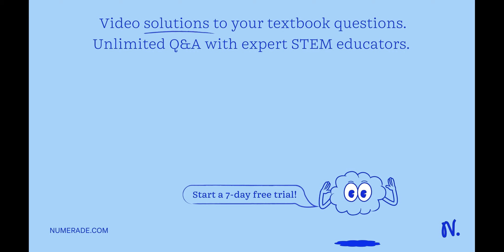The interhalogen ClF_3 is prepared in a two-step fluorination of chlorine gas: \beginal…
The interhalogen ClF_3 is prepared in a two-step fluorination of chlorine gas:  Cl_2(g)+F_2(g)    amp; ⇌ClF(g)
ClF(g)+F_2(g) amp; ⇌ClF_3(g) (a) Balance each step and write the overall equation. (b) Show that the overall Q_c equals the product of the Q_c x27;s for the individual steps.